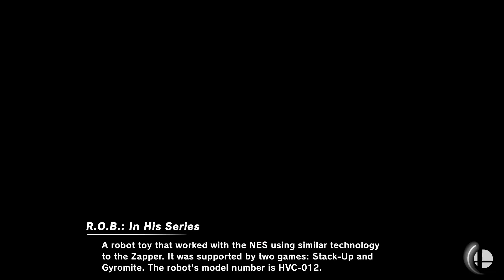Super Smash Bros. Ultimate - WarioWare Inc & Venom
20 Stock CPU Battle
Stages: WarioWare Inc & Venom
Fighters: Byleth male vs Zelda vs Marth vs Joker vs Shulk vs Hero vs Rosalina vs Lucina

Requested by Cedricandlauren